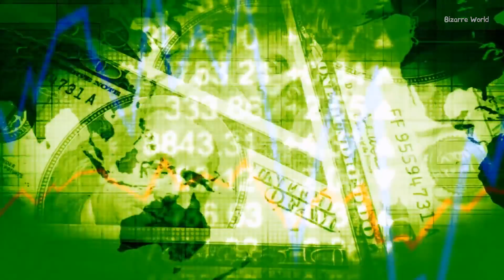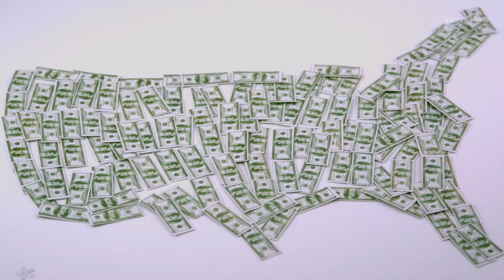Страны ДОЛЖНИКИ к которым скоро придут коллекторы!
Не знаешь как создать продающий Landing Page? Тогда рекомендую воспользоваться данным предложением и СОВЕРШЕНО БЕСПЛАТНО с помощью данного конструктора создать абсолютно любой сайт, или лендинг. Мне стало интересно вот например если вы взяли кредит и не отдаете его, то к вам придут коллекторы выбивать долг верно? А давайте представим что и к крупным странам должникам придут вот такие вот выбивалы денег и посадят все начальство на... как бы попросят злостных неплательщиков вернуть долг! Ну и скажу какие страны живут по средствам и никому ничего не должны! И добавлю, долги у большинства стран стремительно растут и скорее всего на день выхода видео они будут еще больше!
Смотрим!